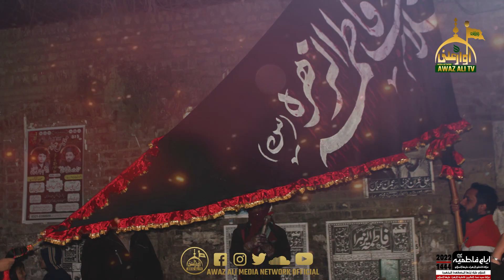Candle Light Jaloos - Shahdat Bibi Fatima Zahra Sa - 3 Jamadi Us Sani 2022 Lahore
اَللّٰهُمَّ الْعَنْ قٰاتِلِى فَاطِمَة الزَّهرَا (س)

2 JAMADI US SANI 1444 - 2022
Basilsala Shahdat Janab BIBI SYEDA SA.

روشن شمعوں کا احتجاجی جُلوس - دھرم پُورہ تا دربار بی بی پاک دامن لاہور

ایام فاطمیہ {س} 3جمادی الثانئ روایت شہادت بی بی فاطمہ زاھرا {س} آپ تمام مومنین ومومنات بالخصوص امام زمانہ {عج} کی بارگاہ میں تعزیت وپرسہ پیش کرتے ہیں ۔

𝐓𝐞𝐚𝐦 𝐀𝐰𝐚𝐳 𝐀𝐥𝐢 𝐓𝐯 & 𝐍𝐞𝐭𝐰𝐨𝐫𝐤#
Facebook : The New Year's Eve Awaz Ali Tv